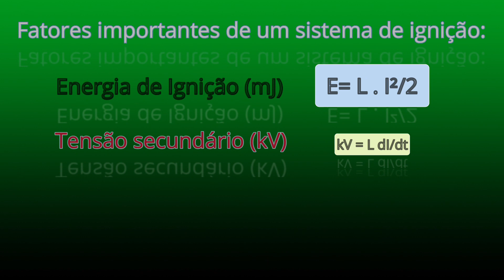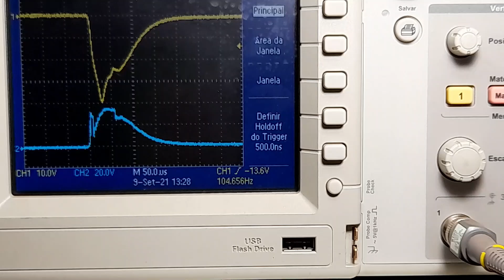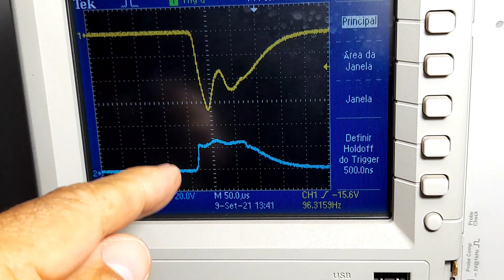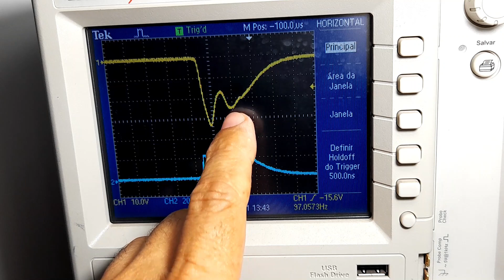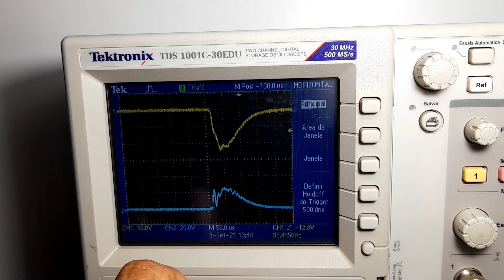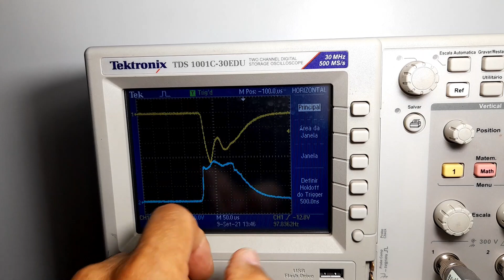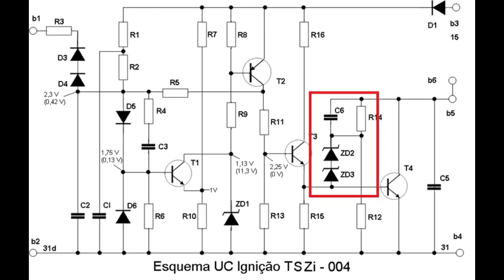Cuidado para não matar a alta tensão da bobina de ignição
Influência do módulo na geração de alta tensão da bobina de ignição.